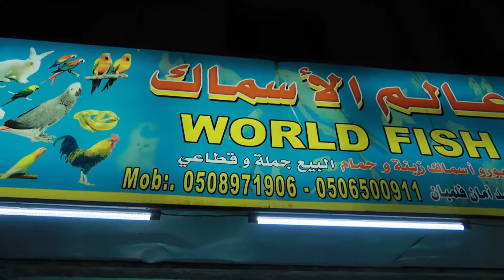WORLD FISH PET STORE IN JEDDAH SAUDI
Visiting my friend @ WORLD FISH petstore in Jeddah Saudi Arabia
in Arbaeen st.